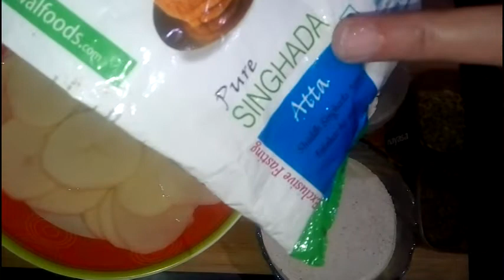फलाहार बनाने की एक नई रेसिपी || Falahar Recipe || New Recipe For Falahar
Hello Friends,
I have uploaded Easy, Tasty and New Recipe of Vrat. I hope you like the video. please try this at home and comment your views in the comment box.

Ingredients --
Potato - 2
Singhara atta - 4 Tbsp
Cumin seeds - 1/2 Tsp
Sendha Namak - 1/2 Tsp
Black peeper Powder - 1 Tsp

Falahar-Recipe#New-Recipe-For-Vrat#Kiran's-Kitchen